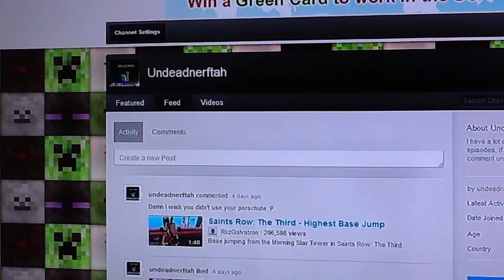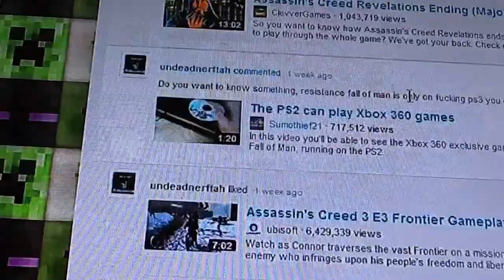Spray painted nerf gun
Buy it quick before it runs out of time :D PWEASE BUY IT :'( PWEASE!